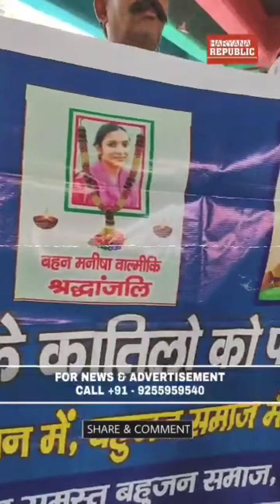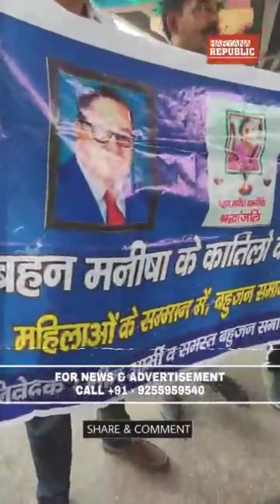मनीषा के हत्यारे मुझे दो में तुमको 1Crore रुपया दूंगा गोविंदा बाल्मिकि - Times of Panipat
Hathras गैंगरेप: हाथरस के हैवानों को ‘फांसी’ दो…Hathras के हैवानों ने बेटी को मार दिया || Haryana Republic
। hathras news today,
hathras news today live,
hathras news channel,
hathras news today live corona,
hathras news aaj tak,
hathras news aaj ki,
hathras news amar ujala,
hathras news corona,
hathras news live,
hathras news accident,
bbcn news hathras,
bbc news hathras,
hathras ki breaking news,
bbc news hathras live,
hamara hathras news channel,
apna hathras news channel,
up hathras news corona,
hathras city news,
hathras chandpa news,
hathras local news channel live,
hathras ki news dikhao,
hathras.news,
hathras news update,
india gold news hathras,
hathras news hindi mai,
hamara hathras news,
hamara hathras news live,
hathras news in hindi,
hathras jile ki news,
hathras jila ki news,
hathras junction ki news,
vinod jaat hathras news,
hathras junction news,
jila hathras news,
hathras news khabar,
hathras ki news,
hathras ki news aaj ki,
hathras ki news channel,
hathras ki new news,
hathras news live today,
hathras news live video,
hathras news lockdown,
apna hathras news live,
bbcn hathras news live,
up hathras news live,
apna hathras news live corona,
hathras news mona thakur,
hathras news nasha mukti kendra,
p d n news hathras,
hathras ki nai news,
pdn news hathras,
pdn news hathras today,
public news hathras,
sikandra rao hathras news,
hathras news samachar,
hathras news saket colony,
sadabad hathras news,
sahpau hathras news,
hathras ki news samachar,
hathras sasni news,
hathras siddharthnagar news,
hathras news today corona,
hathras news today coronavirus,
tgk news hathras,
hathras ki taja news,
hathras latest news today,
up hathras news,
today news hathras up,
up hathras news today,
up hathras ki news,
hathras news video,
hathras news yesterday,
hathras news 2020
manisha valmiki,
manisha koirala,
manisha koirala songs,
manisha official account,
manisha valmiki news,
manisha eerabathini,
manisha family channel,
manisha balmiki,
manisha agarwal,
manisha ahuja,
manisha awhale,
manisha and sachin,
manisha arora,
manisha aankh mare,
manisha awasthi,
manisha arts,
a manisha ku pathara kala kia,
a manisha jetebele,
a manisha jibana tensania,
a re manisha nagpuri song,
a mor manisha sambalpuri song,
a mor manisha dj song,
a kemiti manisha,
manisha bharani,
manisha barot,
manisha bishnoi,
manisha belly dance in dance deewane,
manisha ben patel,
manisha bharani cake recipes,
manisha bishnoi bhajan,
b manisha films,
manisha b,
manisha channel,
manisha case,
manisha chauhan,
manisha choudhary,
manisha comedy,
manisha cooking,
manisha creation,
manisha chitra,
manisha k.c,
manisha k c song,
manisha dance,
manisha dance deewane,
manisha dancer,
manisha dj,
manisha devi,
manisha das,
manisha dekhile dara laguchi,
manisha deka,
manisha please pickup d phone,
manisha d ratnani hot,
manisha d j song,
manisha d'souza,
d j manish,
manisha koirala d,
manisha eerabathini songs,
manisha eerabathini mashup songs,
manisha ent,
manisha eerabathini english songs,
manisha eerabathini interview,
manisha eerabathini mashup,
manisha eerabathini fidaa scenes,
e manisha jetebele,
swarthapara e manisha,
e mor manisha,
manisha family,
manisha film,
manisha family channel home tour,
manisha family vlog,
manisha free fire,
manisha fazal,
manisha family channel first video,
manisha gupta,
manisha gana,
manisha gaan,
manisha gurjar,
manisha game,
manisha gurung,
manisha garg,
manisha goswami,
mani shankar yadav g,
manisha g,
g talks manisha rathod,
manisha hathras,
manisha happy birthday,
manisha heroine,
manisha hindi,
manisha happy birthday song,
manisha hindi song,
manisha hai re mor manisha,
manisha hazarika assamese song,
manisha h,
manisha koirala h,
manisha i love you,
manisha in dance deewane,
manisha in kapil sharma show,
manisha international school,
manisha i love you ringtone,
manisha interview,
manisha image,
manisha ishq ki gali,
manisha jha,
manisha justice,
manisha jatra,
manisha jha song,
manisha jambotkar songs,
manisha ji,
manisha jha ke gana,
manisha jha stage show,
dj manish,
dj manish song,
dj manish raigarh,
dj manish dhanbad,
dj manish raj,
dj manish raxaul,
dj manish gana,
dj manish ke gane,
manisha kumari,
manisha kitchen,
manisha koirala biography,
manisha koirala interview,
manisha ka video,
manisha kushit zoplay kon,
k manish music,
k manish,
m k manish,
m.k manish kushwaha,
manish k tyagi,
manish k abdul manaf,
manish k clique,
k s manisha family,
minissha lamba,
manisha lal bangadi,
manisha lagana,
manisha live,
manisha lifestyle,
manisha lath gupta,
manisha lokesh dance,